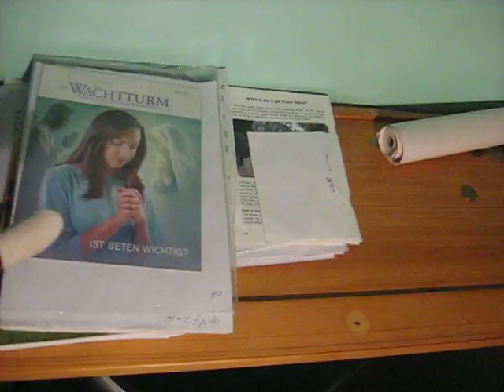MVI 0025 Nature and Life, Open Source Human clips .:.